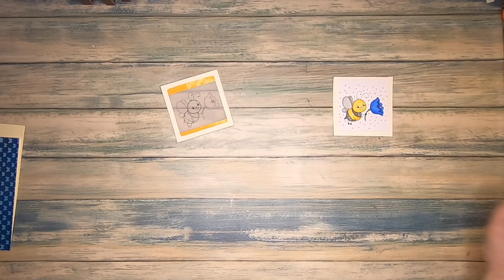Farbwechselkarte mit Digialen Bildern! | feat. Whimsy Stamps und KCC14 - German Version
Ich habe digitalen Stempel und Papiere von Whimsy Stamps sowie Skizze Nr. 7 von KCC14 verwendet, um eine magische Farbwechselkarte oder Magic Color Changing Card zu erstellen. Als schwarz-weiße-Vorderseite habe ich Vellum verwendet, auf welches ich das digitale Bild gedruckt habe.

Macht mit bei Kendra's Card Challenge, wo ihr viele Preise gewinnen könnt, indem ihr euer Foto mit 15 Karten in der Facebook Gruppe „Kendras Card Challenges“ hochladet.